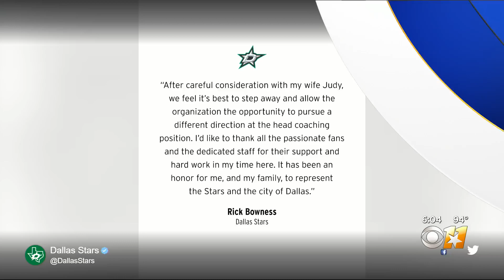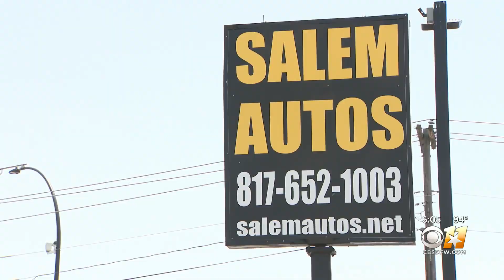Arlington dealership owner shot while trying to repo car dies; suspect faces capital murder charge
Adel Elhindawi, the owner of Salem Autos, died in an Arlington hospital a few days after the shooting.